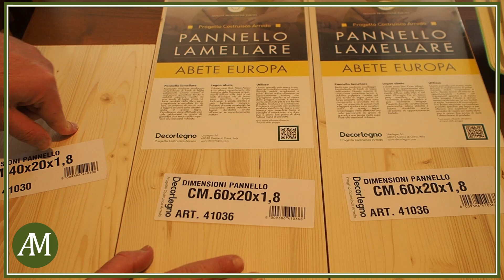Come costruire una casetta di legno per uccellini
Come costruire una casetta in legno per gli uccellini? Realizzare un nido artificiale per gli uccelli e attirarli in giardino non è difficile e può dare grandi soddisfazioni. Oggi vedremo come realizzare un semplice nido con foro anteriore per attrarre gli uccellini (come cince, passere mattugia e balie nere) che sono soliti nidificare nei fori degli alberi cavi.
Inoltre ripareremo un vecchio nido per uccelli che ha ospitato un nido di cinciallegre e ne approfitteremo per vedere la struttura del nido costruito al suo interno.
la casetta per uccellini verrà posizionata a circa 2,5-3 metri d'altezza, esposto a ovest/sud-ovest, al riparo da gatti e predatori.
Iniziamo quindi subito a lavorare sul nido per gli uccelli, che dovrà essere sistemato nella sua posizione entro marzo!
Se non hai modo di costruire una casetta per gli uccellini, puoi sempre prenderne una già pronta!
Casa per uccelli
Nido per cinciallegra
Nido per pettirosso